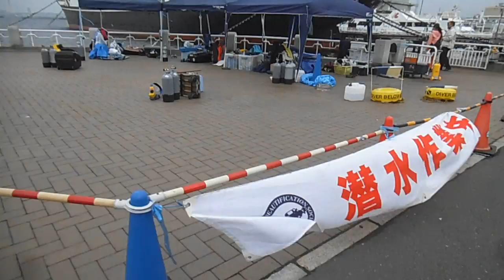DSCF8774山下公園でダイバー達が海底掃除20151017